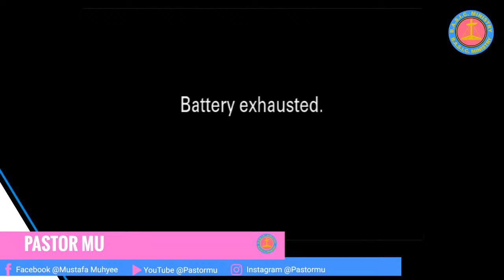Boot Camp Bible Study